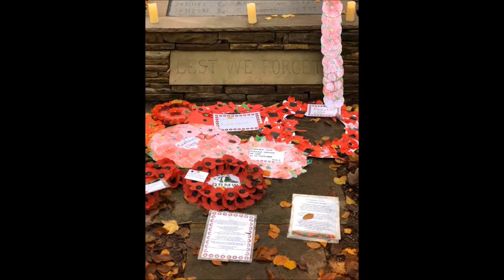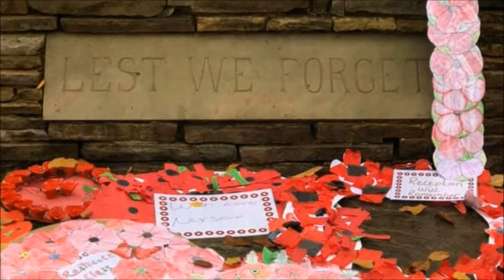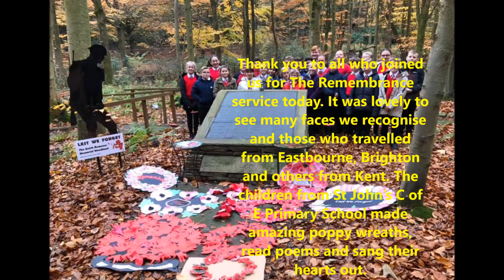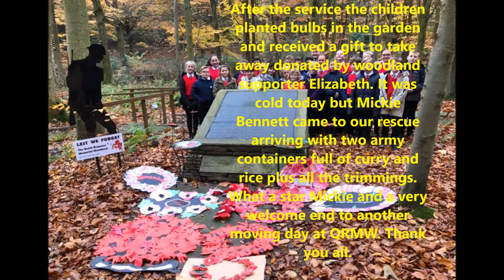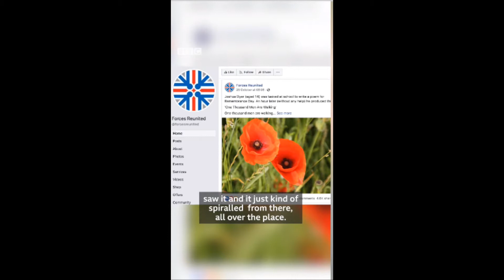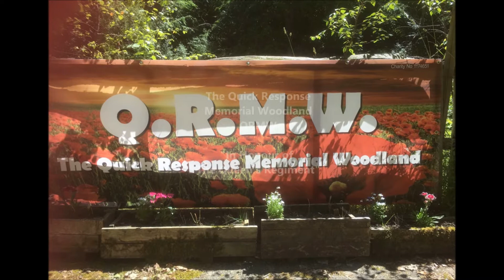REMEMBRANCE 2019 - QRMW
USE YOUTUBE SETTINGS - QUALITY OF 1080HD